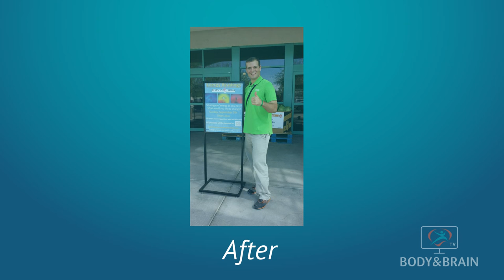Body & Brain TV - Episode 1: Brian Korbelik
Body & Brain hosts new online television show--Body & Brain TV--featuring center managers, members, and good vibes from Body & Brain centers nationwide.

Episode 1 features Scottsdale, AZ center manager and certified Body & Brain instructor, Brian Korbelik, and his personal journey through the practice in battling OCD, anxiety, and depression.